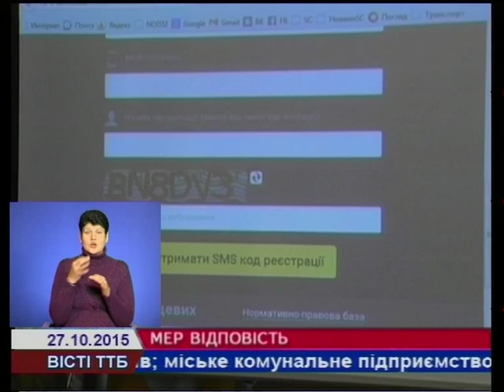Відтепер тернополяни мають змогу подавати міському голові електронні петиції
Відтепер тернополяни мають змогу  подавати міському голові електронні петиції. Якщо ваше звернення впродовж трьох місяців на сайті міської ради  підтримають більше 250 тернополян, Сергій Надал повинен його розглянути і впродовж 10 днів дати публічну відповідь на електронну петицію.